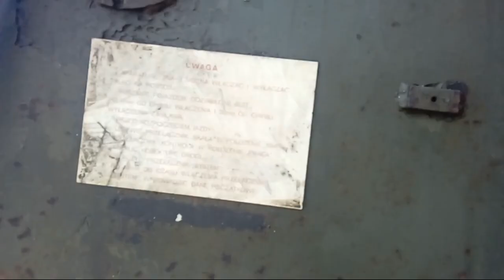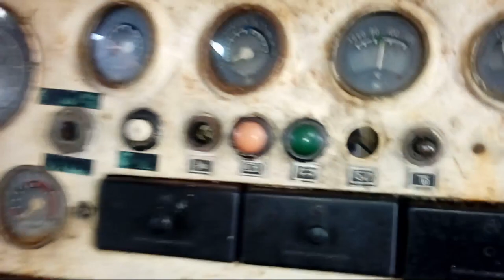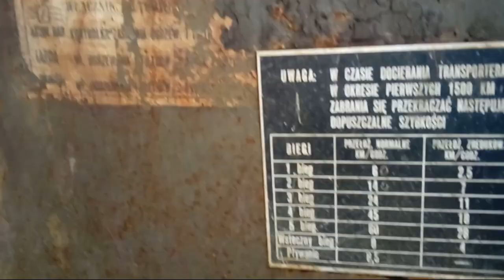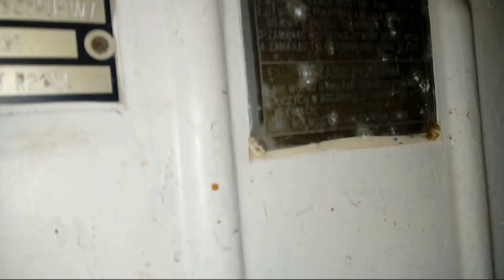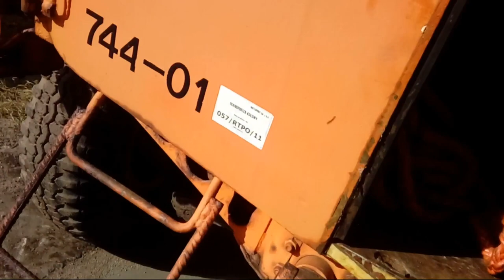Gdańskie Poszukiwania Extra - We wnętrzu Pojazdu opancerzonego , Skot ,